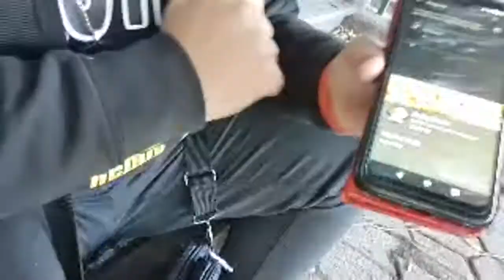Mini Live Al Parco Per Saluti